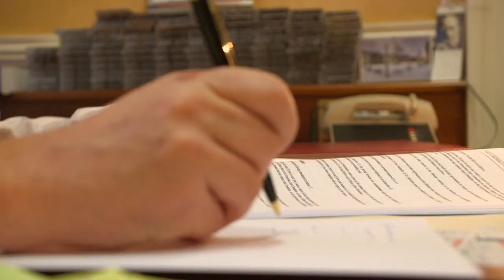Law Society of Ireland Annual Report 2012/2013 - Director General's Report